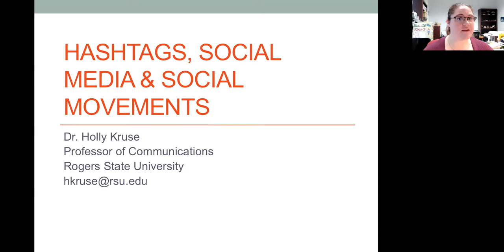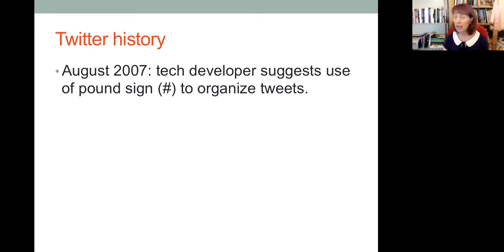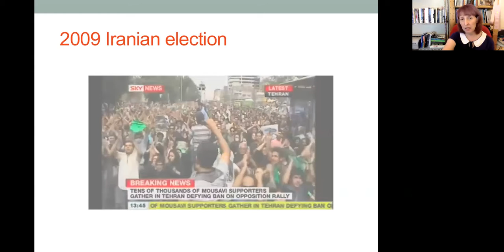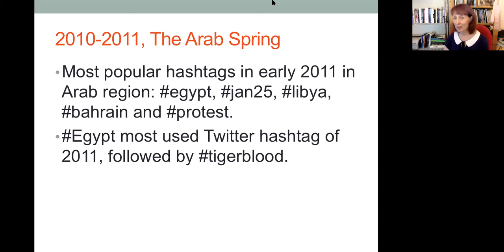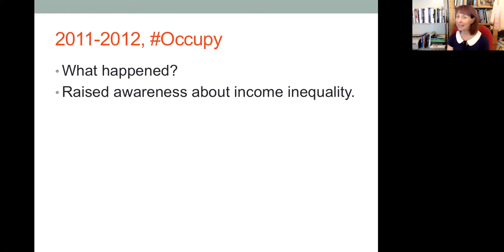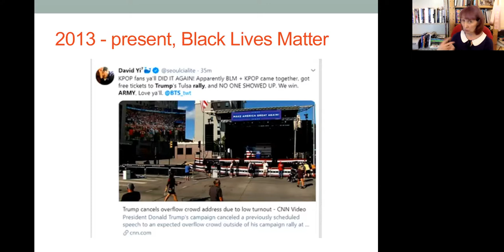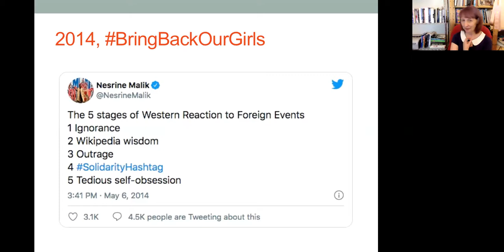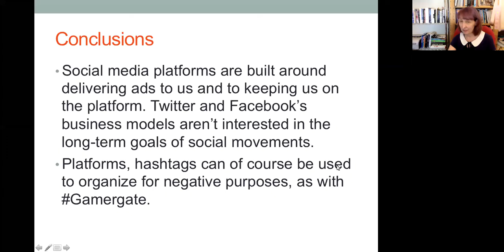SocialMovements - A Discussion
Dr. Holly Kruse and RSU Libraries present SocialMovements, a discussion on how social movements such as MeToo, NoDAPL, BlackLivesMatter, TeaParty, and others utilize social media to spread awareness of their message, with special attention to the power of hashtags and their effect on the reach and success of these movements.